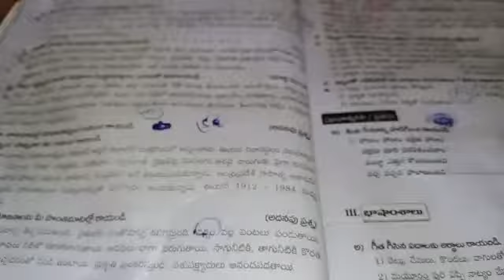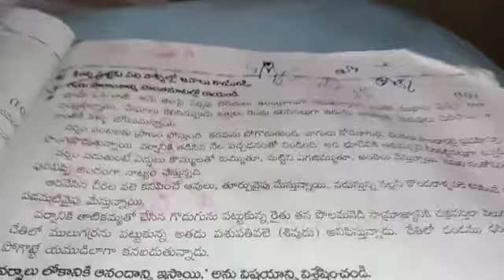10th class second language Telugu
3rd lesson classwork